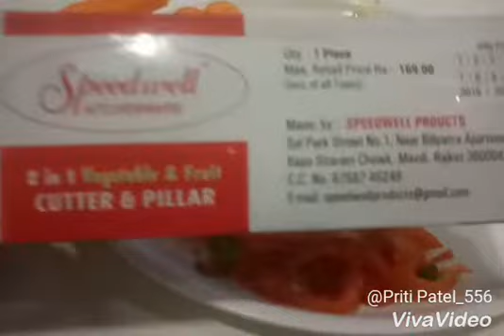Speed well Multi cutter review by Priti patel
Cutter is very nice n has a stainless steel blade n peeler used for cutting few types of fruits n veggies.